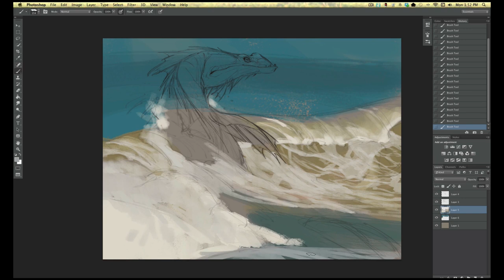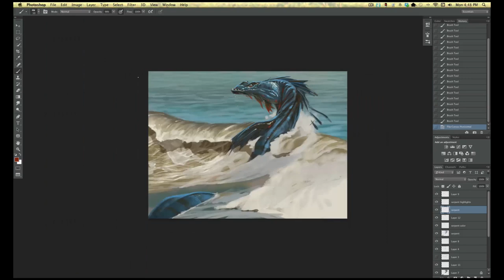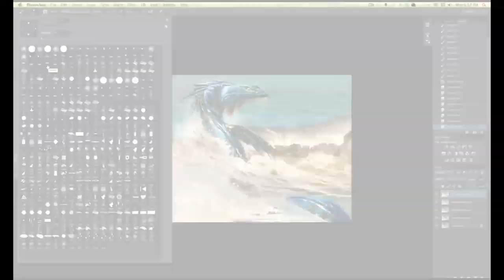Photoshop Demo - Time Lapse Sea Serpent Creation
Watch as Aaron Blaise creates a sea serpent in Photoshop. Aaron makes his home by the ocean and is influenced by the waters that surround his home.